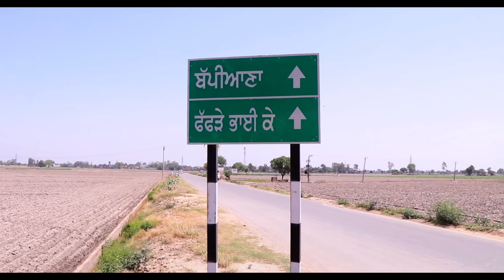ਜਵਾਈ ਭੜਕਿਆ Ep 44 | javai BhaṛakiaEp 44 | Sukhpal | New punjabi movie 2023 | Mansa@PenduVirsaMansa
ਜਵਾਈ ਭੜਕਿਆ Ep 44 | javai Bhaṛakia Ep 44 | Sukhpal | New punjabi movie 2023 | Mansa@PenduVirsaMansa